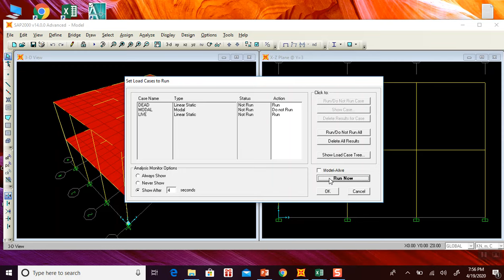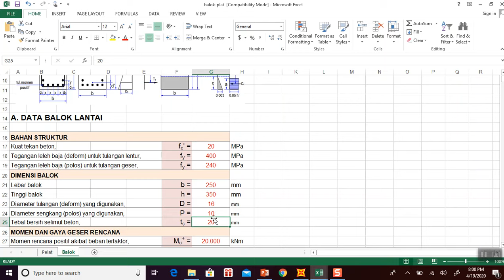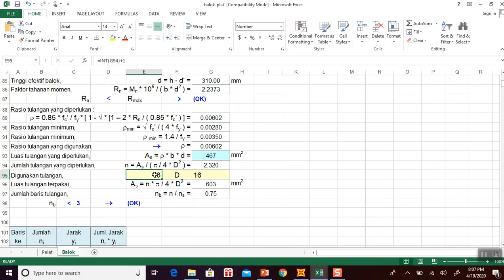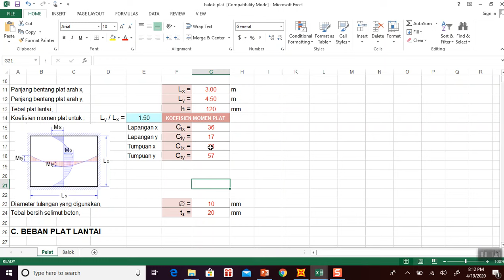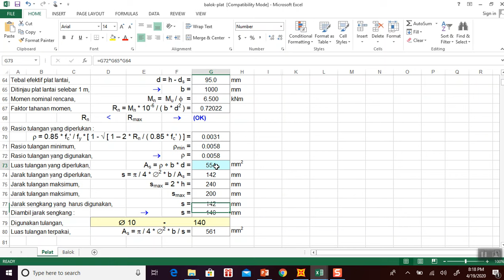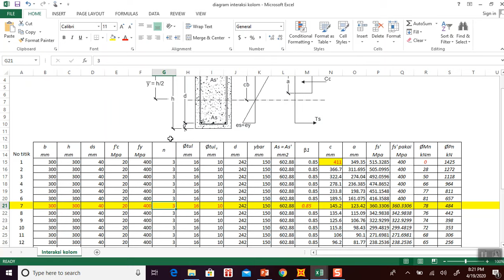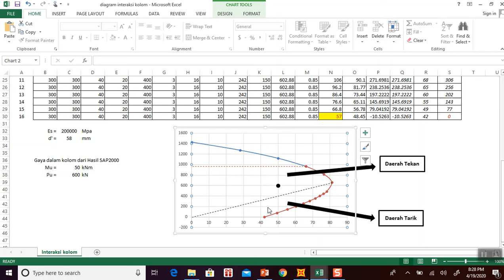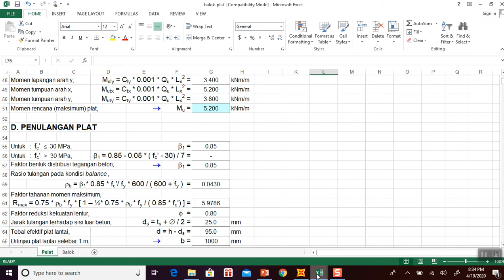Kuliah Online Teknik Sipil MK. PDK: Perhitungan Penulangan Balok, Kolom, dan Pelat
Bahan Ajar MK. PDK